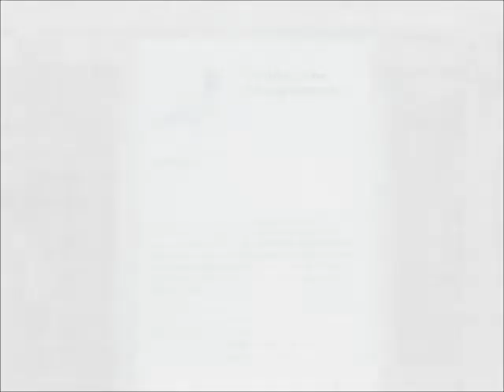Orientalische Schwarmflieger, Wallierhoftag 2017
Verschiedene Rassen, die an Wettflügen teilnehmen. Keine Brieftauben, bei denen die lange Distanz eine Rolle spielt.
Es gibt Höhen-, Geschicklichkeits- und/oder Schönheitsflüge.
Wallierhoftag, Sonntag, 27. August 2017, 4533 Riedholz. Organisator KGZV Biberist Mitorganisator(en) Kleintierfreunde Etziken.